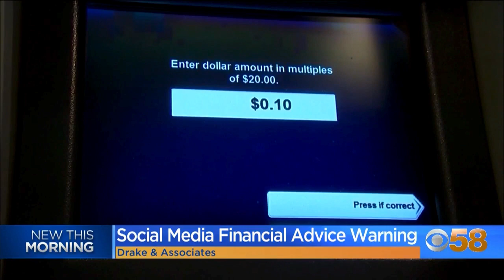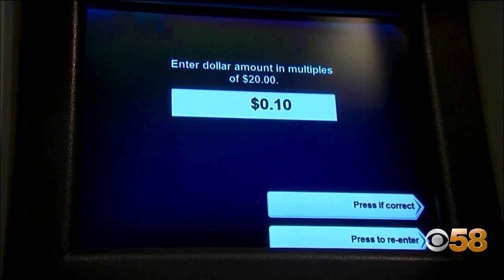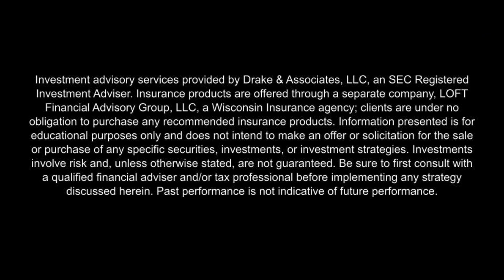Exposing Financial Fiction: Spotting Reliable Money Saving Tips on Social Media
Social media can be a great tool for many things, but money advice might not be one of them. Brad Allen joined @CBS58TV to share tips to spot the financial facts from fiction.

Drake & Associates specializes in retirement financial planning.